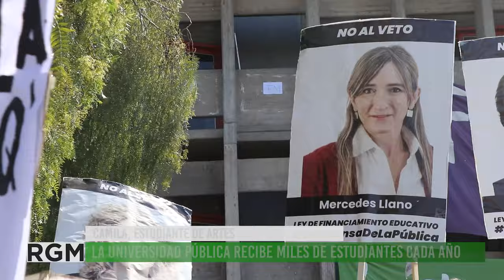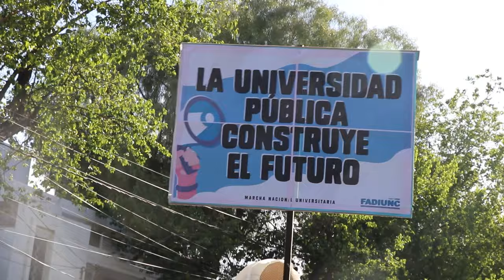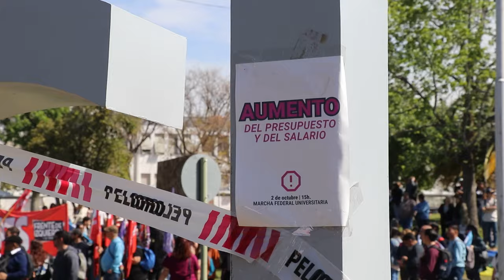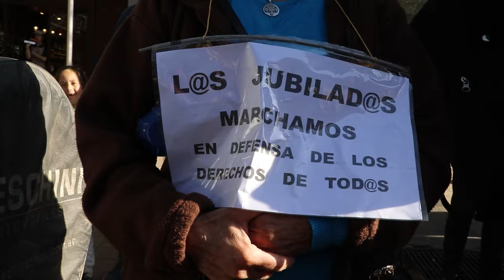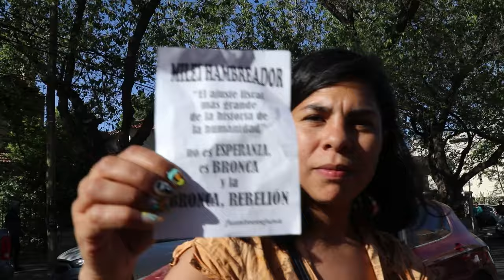Marcha nacional en defensa de la Ley de presupuesto universitario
Frente a las amenazas de veto del presidente Javier Milei, este miércoles 2 de octubre universidades de todo el país se movilizaron en defensa de la recientemente sancionada Ley de Financiamiento Universitario. En Mendoza, autoridades universitarias, docentes, no docentes, estudiantes y organizaciones gremiales, sociales y políticas marcharon desde la UNCUYO hasta Plaza Independencia en para exigirle al gobierno nacional presupuesto para la universidad pública. Cerca de 30mil personas rechazaron el posible veto presidencial y denunciaron las políticas de ajuste educativo. También, se hizo presente el ministro de educación de Mendoza quien reclamó los fondos que adeuda la nación.